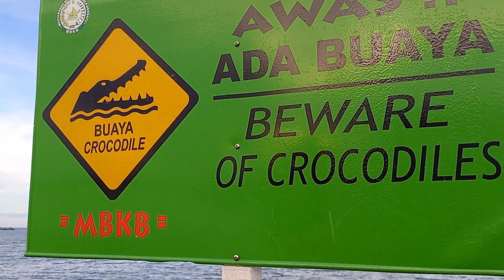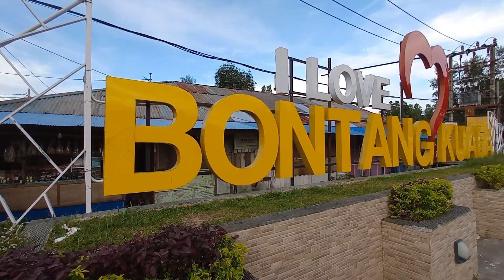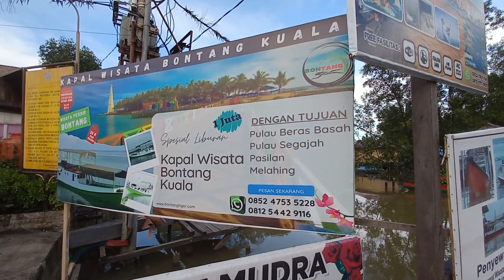BONTANG KUALA DESA WISATA KAMPUNG LAUT || EXPLORER WISATA BONTANG || ANANDRA FAMILY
Desa Wisata Bontang Kuala merupakan salah satu destinasi wisata unggulan Kota Bontang yang terletak di bagian pesisir timur Bontang dengan ciri khas permukiman nelayan di atas laut yang memiliki beragam potensi wisata seni dan budaya, kuliner, UMKM, souvenir, petualangan, ekonomi kreatif dan edukasi.

Bontang Kuala menawarkan wisata budaya dan kawasan wisata Kampung Laut Bontang Kuala. Hal ini juga sesuai dengan arahan yang ada dalam dokumen rencana tata ruang wilayah Kota Bontang.

Kampung Apung Bontang Kuala terdiri atas rumah-rumah kayu ulin yang terapung di laut Kota Bontang. Kawasan wisata Kampung Laut Bontang Kuala ini merupakan salah satu tujuan wisata lokal maupun mancanegara. Kawasan wisata ini merupakan perkampungan yang awalnya dihuni oleh nelayan.

Perkembangan Kampung Apung Bontang Kuala yang awalnya merupakan cikal bakal Kota Bontang kini beralih menjadi potensi wisata yang menjanjikan. Komoditas unggulan hasil lautnya berupa udang, kepiting, ikan kerapu, rumput laut,dan tiram yang banyak diminati oleh pasar luar negeri menjadi daya tarik utama pariwisata Kota Bontang. Ditambah lagi dengan keunggulan sumber daya alamnya berupa pantai, pulau, hutan bakau dan terumbu karang.

Selain Kampung Apung Laut, Bontang Kuala wilayah darat juga menyuguhkan destinasi wisata yang tak kalah menarik lainnya. Seperti Cagar Budaya Masjid Tua Al Wahhab yang menyimpan sejarah perkembangan Islam di Bontang, serta kawasan Taman Adipura yang merupakan salah satu taman bermain ramah anak dengan konsep ruang terbbuka hijau modern dan ramah lingkungan.